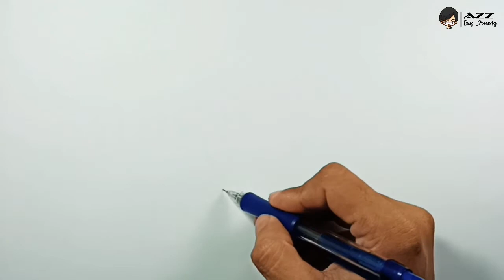How to draw Wooden Raft